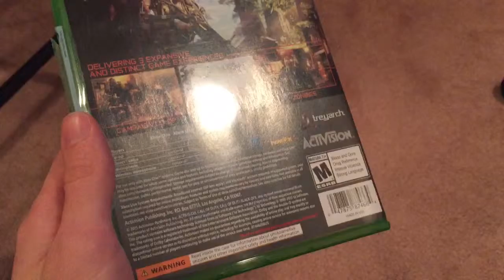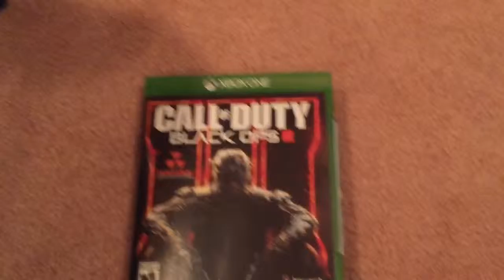College VLOG (BLACK OPS 3) DAY 242